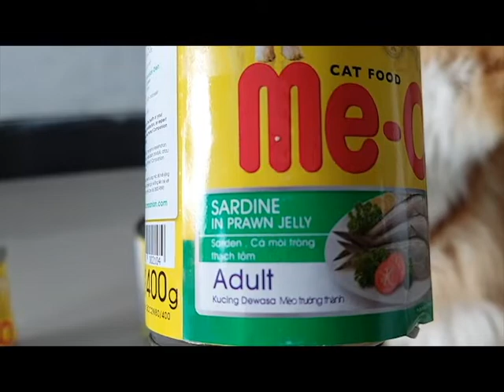Review makanan kucing ME-O Wet food ADULT ALL Varian (semua rasa). Amisss banget.Kucing pasti suka!